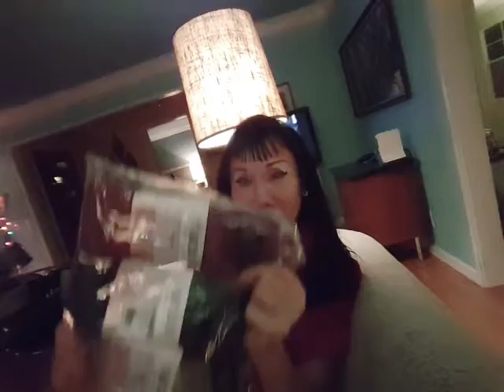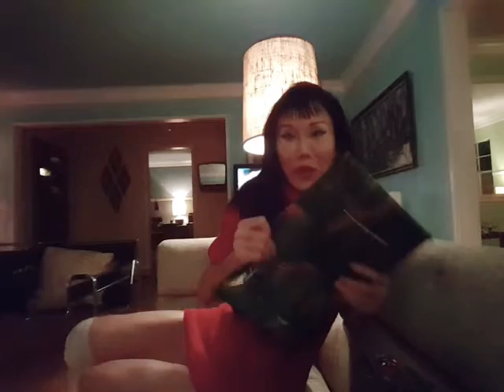My Christmas Eve (after church )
If not broken dont fix it, spent Christmas at Rondo Hollywood House, got gifts!You can watch Rice Girl in Amazon prime, or order a dvd  at